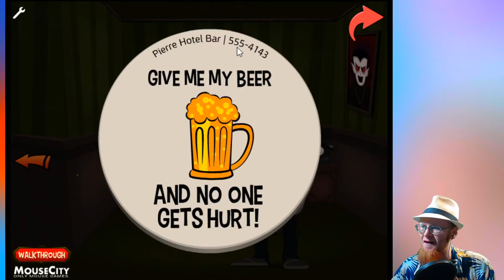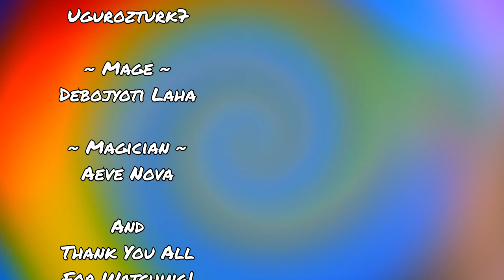VAMPIRES | Pierre Hotel | MagicManMo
✨Let's play Pierre Hotel from Carmel Games! Our girlfriend has gone missing and I'm pretty sure the concierge is a vampire.